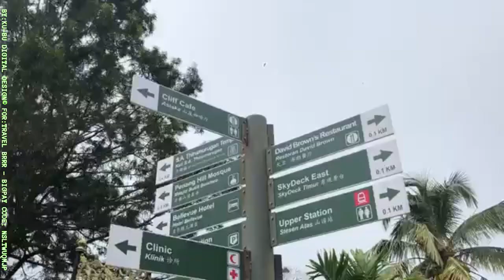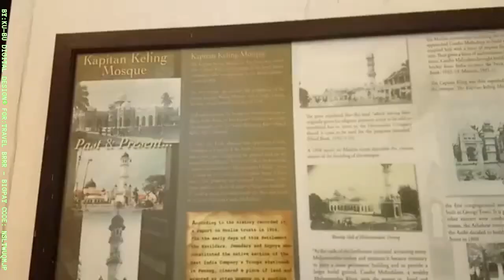Tempat Menarik Di PENANG 2020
Guyss, kalau korang nak tips elak rugi ribuan RM bila melancong..
Cepat-cepat follow Telegram kami di Nota Jalan-Jalan..

Tempat Menarik Di Penang:

Timestamps:
0:09 Clan Jetties, Port Weld
0:29 ESCAPE Theme Park
1:19 Jalan-jalan Cari Makan!
1:48 Avatar Secret Garden
2:18 Penang Hill (Bukit Bendera)
3:17 Penang Street Arts
3:53 Street of Harmony
4:24 Wonderfood Museum
4:52 Seperti yang dijanjikan:

*Berbelanja setiap hari guna kad prepaid debit BigPay Mastercard, dan tebus tiket
penerbangan AirAsia percuma!
Guna kod NSLTWUQMJP untuk daftar percuma & dapat RM10 (NSLTWUQMJP)

Kalau anda merancang untuk bercuti ke utara semenanjunga tanah air Malaysia, memang sesuai sangatlah anda tonton video ini kerana anda akan dapat tahu banyak lokasi yang best untuk anda lawati dan hayati di Pulau Pinang.

Penang adalah satu tempat yang boleh dikatakan truly Malaysian sebab ada pelbagai ciri-ciri budaya yang jelas dan kuat antara kaum Melayu, India, dan Cina.

Juga pastinya banyak lagi lokasi pelancongan yang menarik untuk anda disini

Negeri ini unik sebab ia antara negeri yang maju di Malaysia namun masih mengekalkan banyak bangunan dan lokasi yang punyai ciri tradisional.

Jadi anda pasti tak bosan bila melawat Pulau Pinang!

Jom kita tengok apa yang best di Penang..

1. Clan Jetties, Port Weld
Di tempat ini anda dapat lihat satu perkampungan di atas air dan pastinya banyak jeti di tepi laut.

Tempat ini ada beberapa jeti dan komuniti yang anda boleh lawat, tapi yang agak popular ialah Jeti Chew.

Komuniti Jeti Chew adalah yang terbesar di antara 6 komuniti perkampungan rumah kayu yang di bina di atas air di tepi laut.

Dan setiap satu komuniti ini adalah dari keturunan bangsa Cina yang datang berhijrah yang berbeza dan unik.

Anda boleh berjalan-jalan dan menikmati sisi berbeza bandar Georgetown.

Jeti Chew adalah salah satu jeti yang di buka kepada umum, jadinya ada banyak gerai-gerai kecil yang menjual cenderamata khas untuk pelancong yang datang.

Ia terletak di Chew Jetty, Weld Quay, 10300 George Town, Pulau Pinang.

2. ESCAPE Theme Park, Teluk Bahang

Taman tema ESCAPE ini ialah destinasi yang menyeronokkan yang menyediakan tarikan dan permainan yang boleh buat anda teruja.

Konsep asal salah satu tempat menarik di Penang ini ialah supaya anda dapat bermain seperti kanak-kanak yang ceria di kelilingi suasana alam semulajadi.

Jadi tempat ini menggalakkan anda lebih menghargai alam semulajadi di sekeliling kita.

Ia terletak di Teluk Bahang, Pulau Pinang.

Anda boleh bermain sepanjang hari dengan membeli tiket harian di sini.

Terdapat pelbagai permainan yang sesuai mengikut mana-mana peringkat umur, kemampuan dan mengikut tenaga stamina anda untuk bermain.

ESCAPE adalah padang permainan untuk jiwa kana-kanak yang ada dalam kita semua.

Nikmati suasana tenang di dalam hutan hujan tropika bila anda ke Adventureplay.

Belajar untuk memanjat seperti profesional dan uji daya keseimbangan badan anda di Monkey Business iaitu halangan bertali yang mencabar.

Ia punyai 3 tahap kesukaran yang akan membawa anda melalui pokok-pokok dan bawa anda lebih dekat kepada alam semulajadi.

Atau nikmati perjalanan turun dengan permainan gelungsur Tubby Racer bersama-sama kawan-kawan dan ahli keluarga.

Anda juga boleh rasai pengalaman suspens menaiki flying fox di Flying Lemur dan nikmati pemandangan dari tempat tinggi untuk melihat gambaran besar seluruh taman sambil-sambil anda terbang di sekeliling.

Atau atasi rasa gayat anda dengan lompat dari tempat tinggi di Atan’s Leap yang punyai platform setinggi 13 meter dan 20 meter.

Lepas itu, anda boleh teruskan meneroka ke Waterplay dan menggelungsur turun Banana Flip.

Gelungsur ini setinggi 11 meter dan membengkok di hujungnya.

Tunjukkan kepada kawan-kawan anda yang Penang memang best dengan share video ini!

Tahu tak TRAVEL tak semestinya belanja besar? Dapatkan tips di Channel Telegram